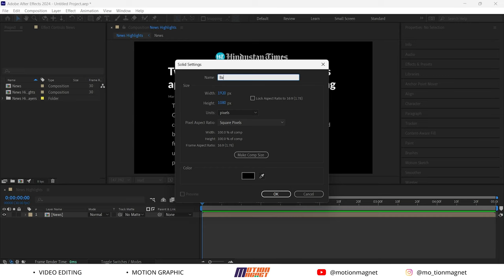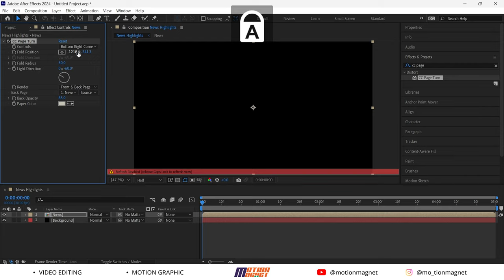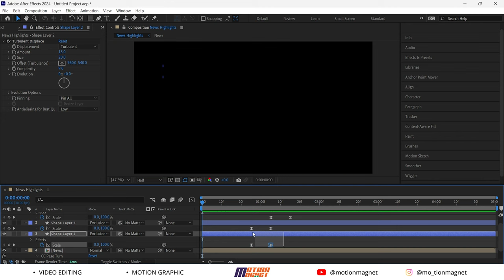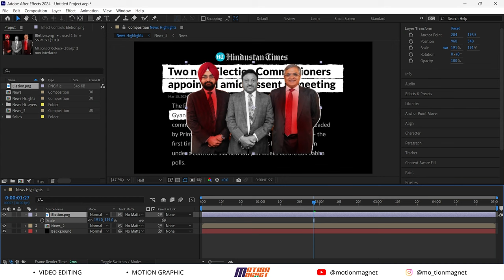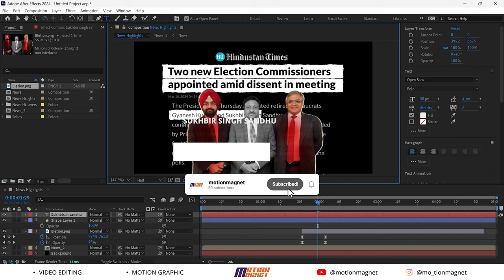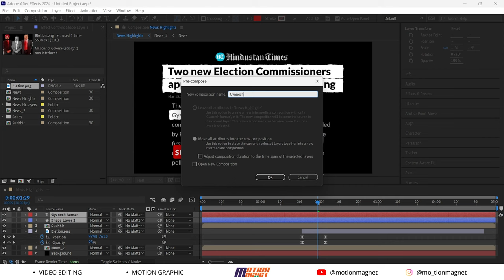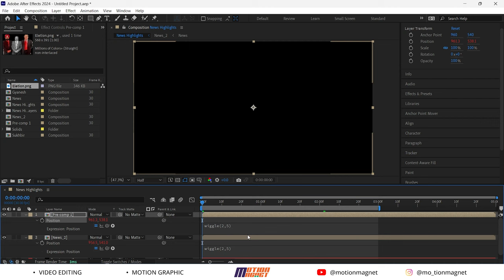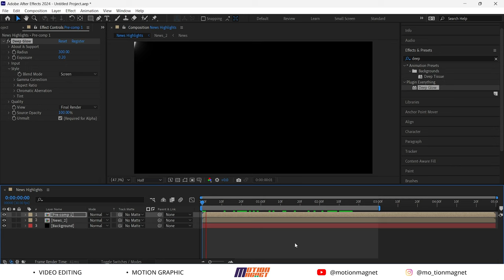News Paper Highlighter Animation Like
News Paper Highlights Animation Like @Vox

 In this video, I will teach you how to create newspaper highlights animations similar to those seen on channels such as  @mohak_mangal, @Vox, or @AbhiandNiyu.

News Article Animation Like Dhruv Rathee & Soch by Mohak using
How To Create News Highlight Animation Like Dhruv Rathee
News Paper Highlights Animation Like Vox In after effects
News Paper Animation Documentary Style in 3D Text Highlighter Like Vox & Johnny Harris
How to Create @Vox Style News Paper Animation in After Effect
How to Create Vox Highlighter Effect | After Effects
How to edit Highlight animation like dhruve rathee